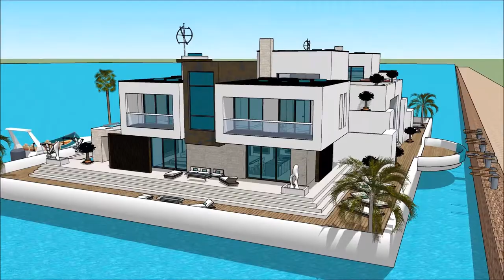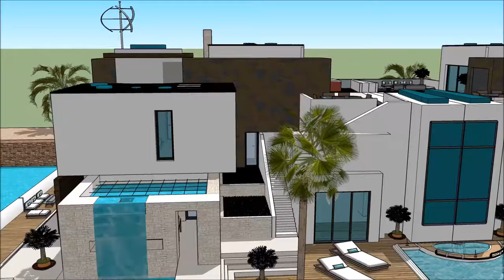Luxury Yacht Legend Hausboot Hanseboot International Boat Show Hamburg 2018 Exhibition and expo Su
The houseboatzania launching an innovative high-end luxury yacht houseboat home design potentially as a display of exhibition of the Luxury Yacht Legend Hausboot Hanseboot   International Boat Show Hamburg 2018 Exhibition and expo Su.

The collection of the Houseboatzania concept of Luxury Yacht Legend Hausboot Hanseboot   International Boat Show Hamburg 2018 Exhibition and expo Su consists of high luxury and architectural art pieces in minimalism combined with living on the waterfront of the harbour of

The houseboat yacht design has the basis to sustain living with high standards and contemporary structural design at Luxury Yacht Legend Hausboot Hanseboot   International Boat Show Hamburg 2018 Exhibition and expo Su with numerous of prospects for excessive living and celebrating the desire of life worldwide: